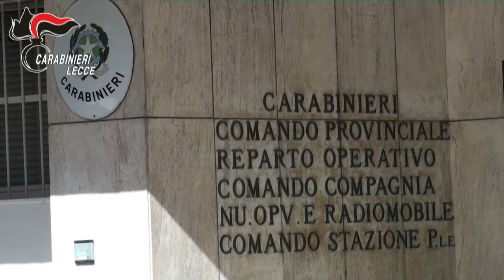Operazione Palude: abusivismo, aggressioni e soprusi. Quattro arresti a Porto Cesareo